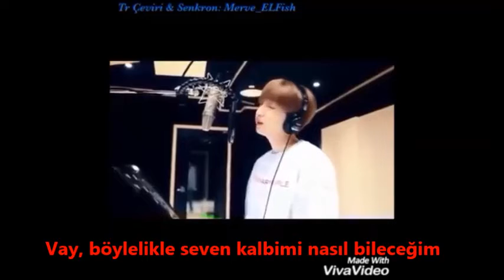(Turkish sub) Jeong Sewoon - La la